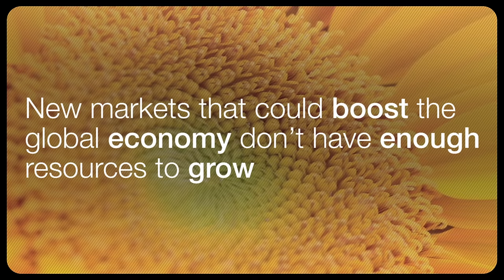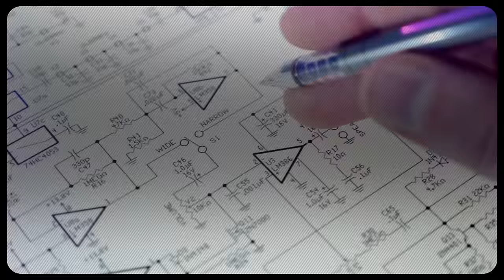Long Term Investing, Infrastructure And Development